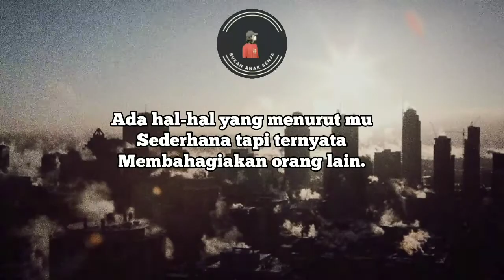Story wa islami reminder | Story wa 30 detik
Story wa islami reminder | Status wa terbaru